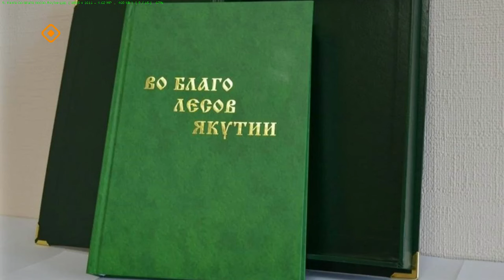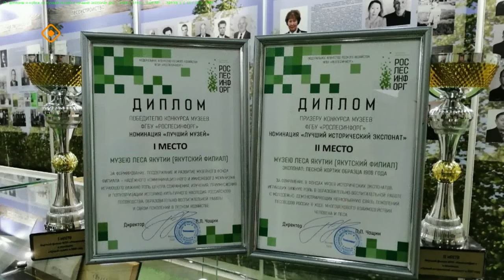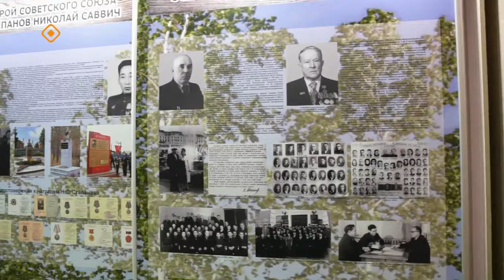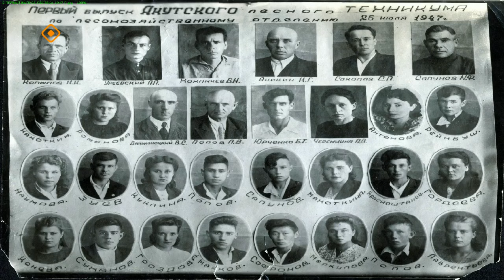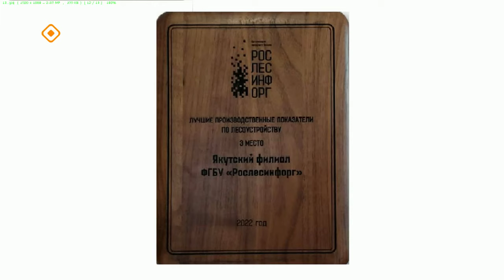«Якутск сегодня» (29.02.24)